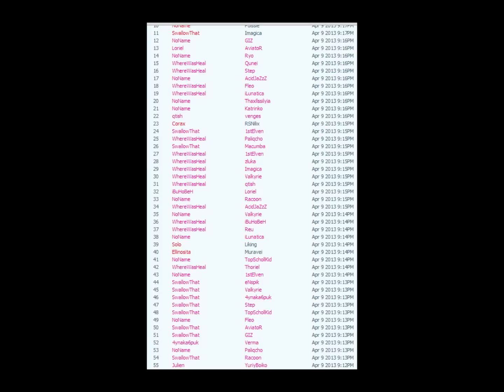Orcs Bastards - Last Fight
Последний фрапс нашего коллектива с проекта RPG-club.
9vs27. Наслаждайтесь!

Из-за contend ID было забанено видео. Причинный трек Moby - Extreme ways удален.